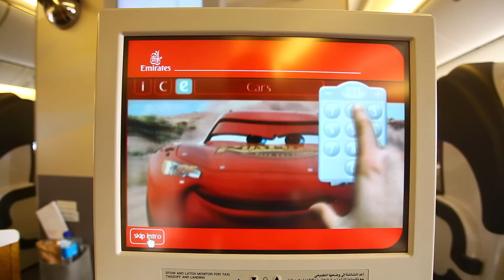Emirates Delhi to Dubai Business Class